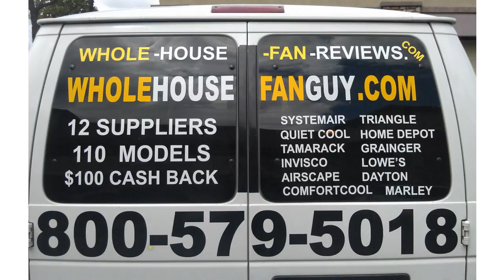Whole House Fan Guy- South Holland, IL.avi